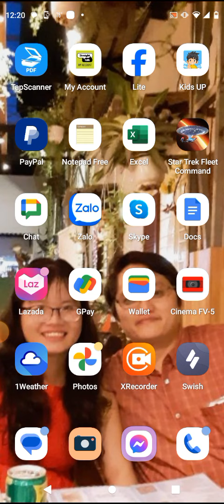September 8, 2024